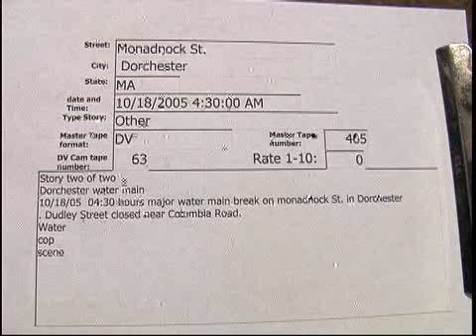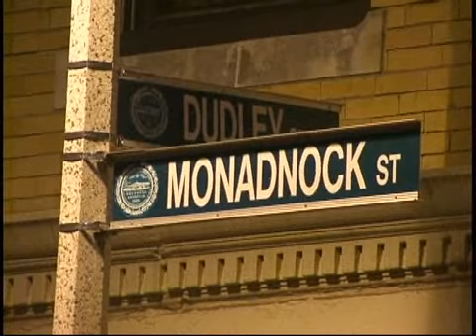Monadnock St. Dorch. water leak (Other)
Monadnock St. Dorch. water leak (Other)  10/18/2005  04:30 Hrs.